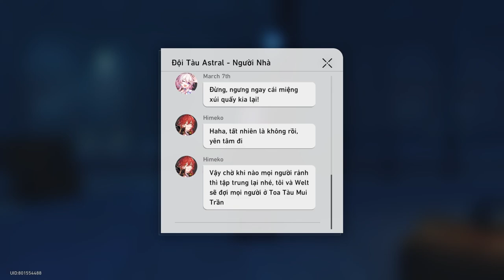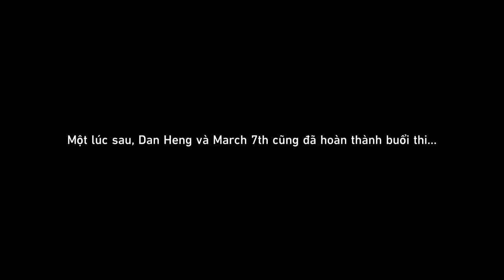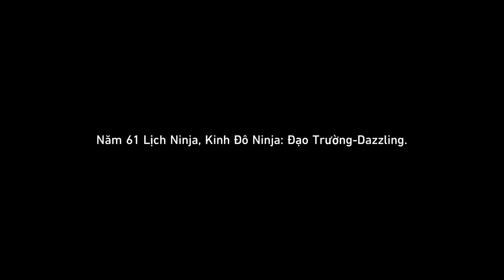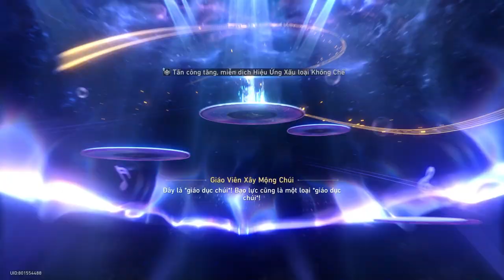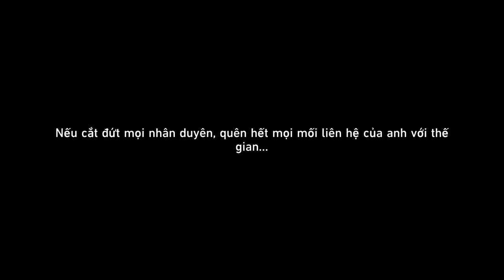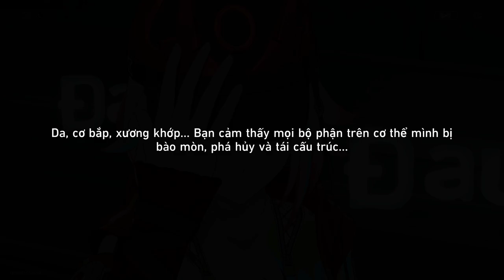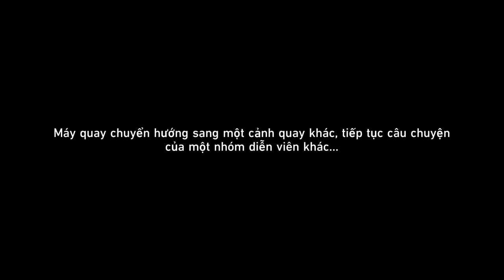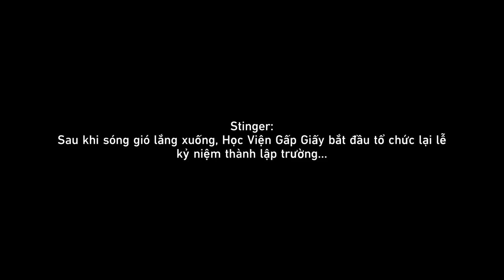Sự Phẫn Nộ Của Chuối: Trận Chiến Vô "Nhẫn" Nghĩa | Honkai: Star Rail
Mời các bạn cùng theo dõi nhiệm vụ Khai Phá Tiếp Diễn Sự Phẫn Nộ Của Chuối: Trận Chiến Vô "Nhẫn" Nghĩa ra mắt trong Honkai: Star Rail 2.6.